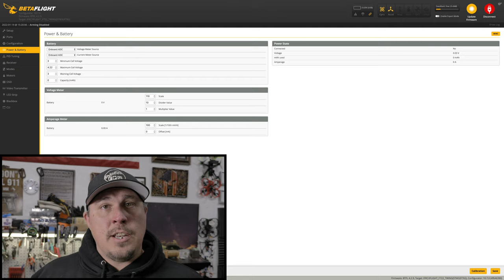🔋 How to Get MORE Flight Time with a Cinewhoop (Slammed Shendrone Squirt)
Do you want to get more flight time out of your Cinewhoop? I have been able to double my flight time carrying a full-size GoPro Hero 9 or 10. I have been using Lithium-Ion batteries on my Cinewhoop for about a month now and I am loving the extra flight time. I have doubled my flight time in some cases allowing me to do longer one-shots. I discuss some of the drawbacks in this video.

Almost all Music and Sound FX from SoundStripe.com Some from Audiio.com